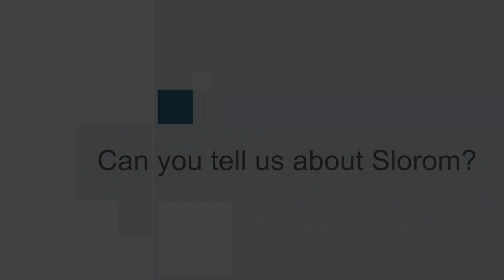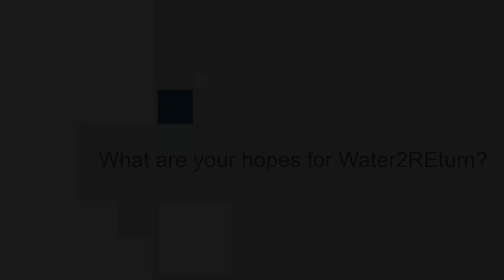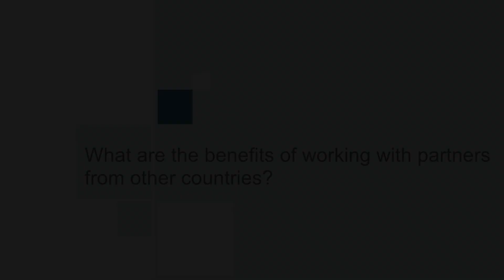Rado Cergol, SLOROM D&C company, the end-user of Water2REturn agronomic products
Rado Cergol from SLOROM speaking about the agronomic products that are being developed by Water2REturn and the benefits of working in an international project.